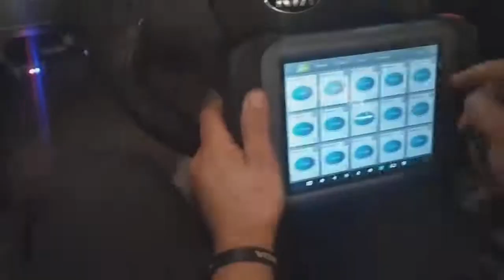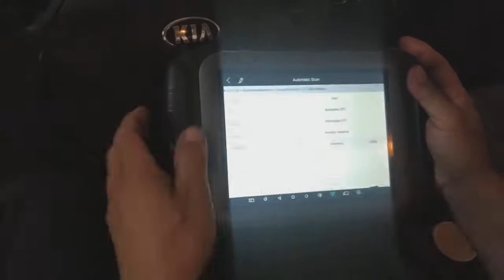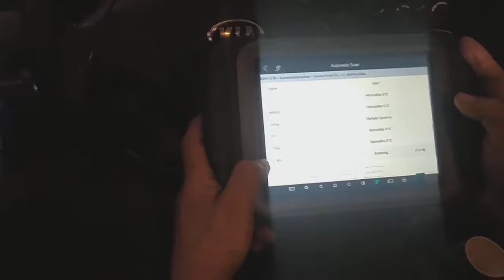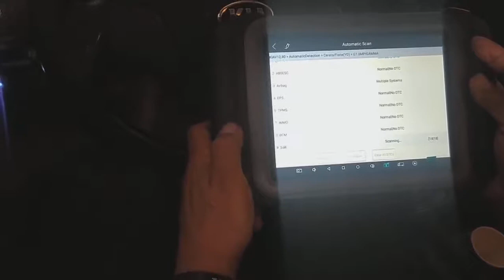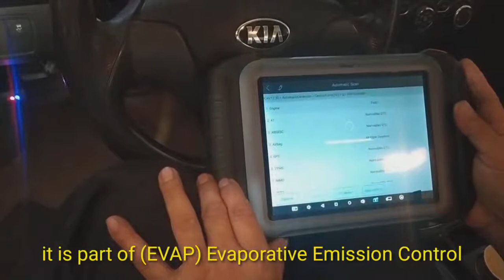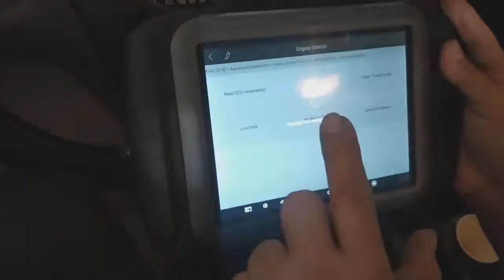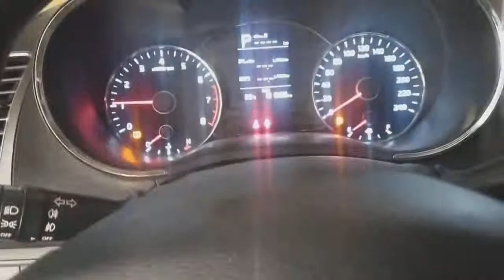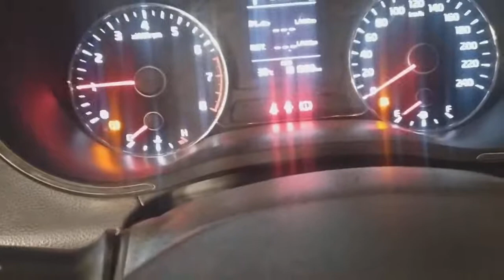Getting DTC(diagnostic trouble code) Engine stall .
Kia Cerato 2016 model ..engine stalling while driving..
Engine fail..faulty PCV
Map sensor cleaning.
Throttle body cleaning
Change ignition coil no.3 causing mis firing.
Positive crankcase ventillating valve cleaning.
Riyadh ksa.2021.June 14.